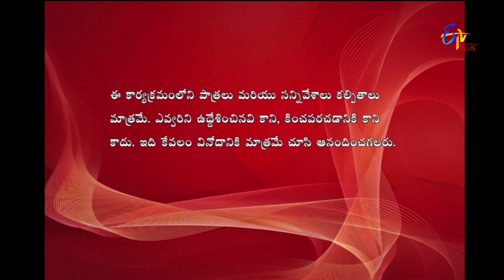Express Raja | Funny Bite 3 | 20th September 2018 | ETV Plus